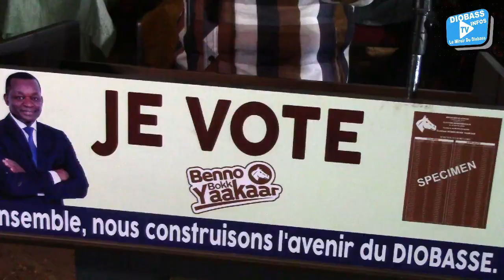Meeting BBY à Diougane - Discours du candidat Alioune Sarr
Le miroir du Diobass
Un site d'information
Youtube ,Facebook ,Tweet et Web